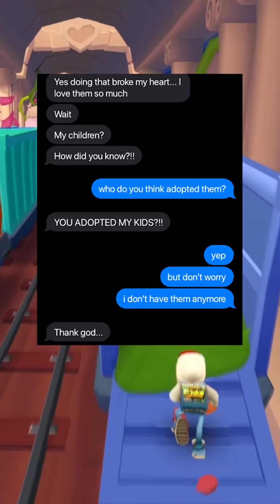Abusive Boss Gets What He Deserves! (PART 2)